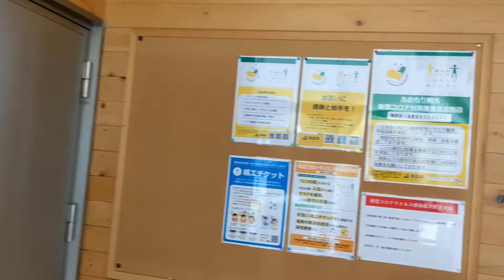岩木山 8合目ターミナル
東洋水産(マルちゃん) カップ麺 自販機あり。